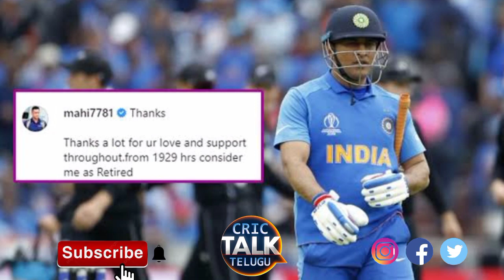ms dhoni లేకపోతే నేను లేను అంటున్న Raina.. కారణం తెలిస్తే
hi friends